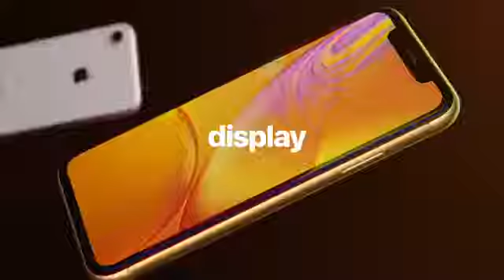NEW Introducing iPhone XR+ — Apple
iPhone XR. Breakthrough camera system with Depth Control. A12 Bionic, the smartest, most powerful chip in a smartphone. Advanced Face ID. And water resistance. Song: “Loyal” by ODESZA